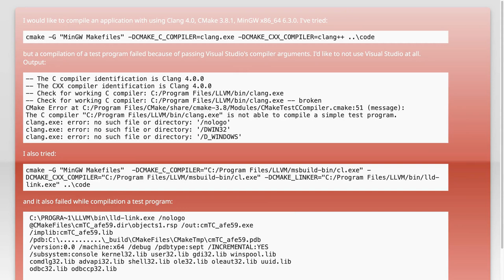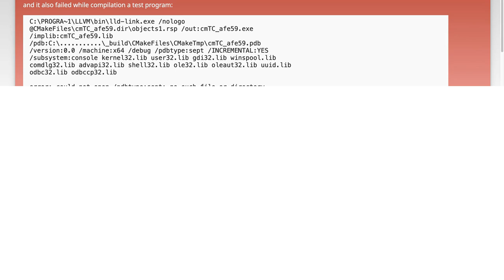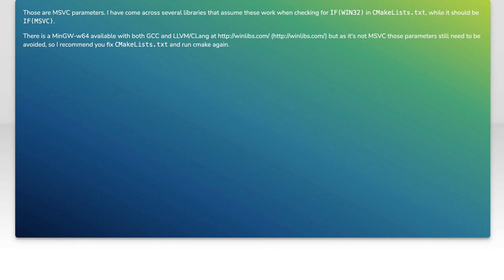CMake + MinGW + Clang on Windows 10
c++: CMake + MinGW + Clang on Windows 10

Related to: c++, windows, cmake, clang